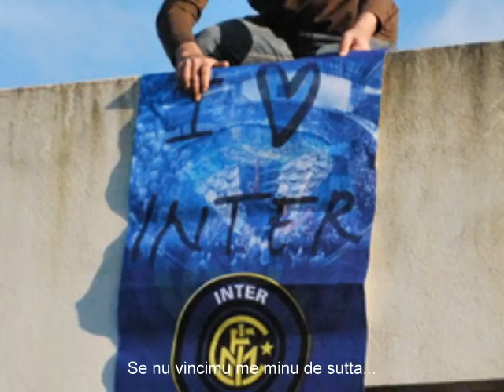FESTA INTER A CORSANO (LE).wmv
Grande gioia, grande festa.
Il cielo oggi è ancora più (nero) blu